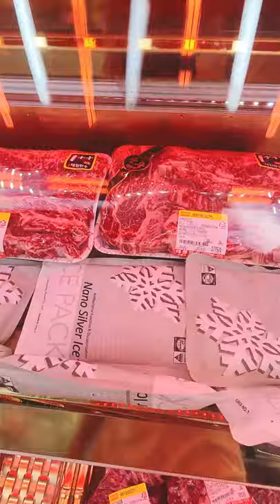The best beef you've probably never heard of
Amazon Storefront

Video Equipment:
Fujifilm X-S10
FUJINON XC 15-45MM F/3.5-5.6
Audio Technica AT2020 w/ Behringer U-Phoria UM
Movo WMX-1 Wireless Lavelier Mic